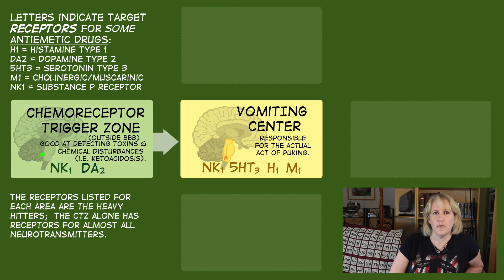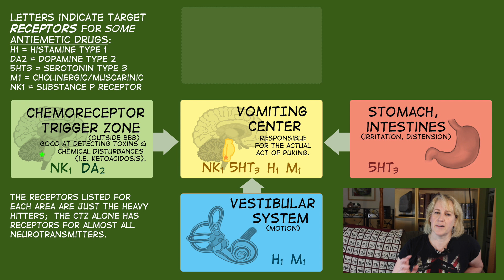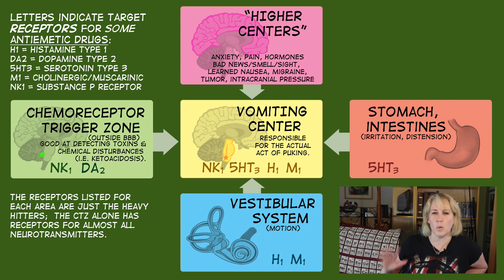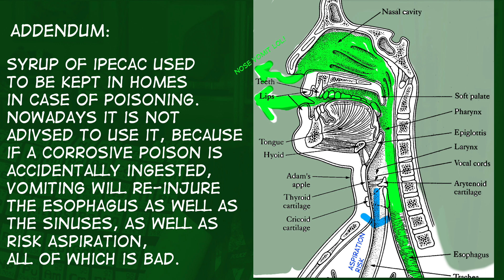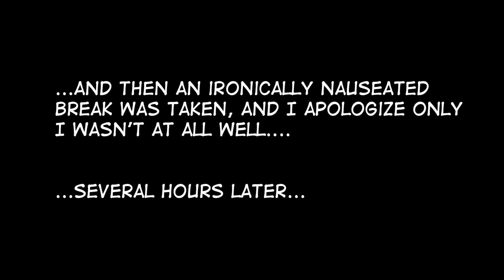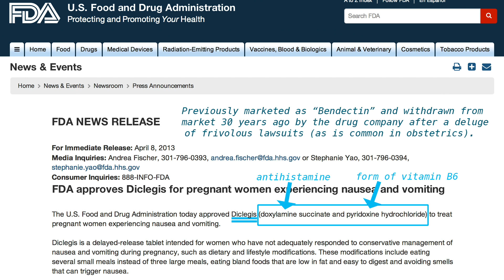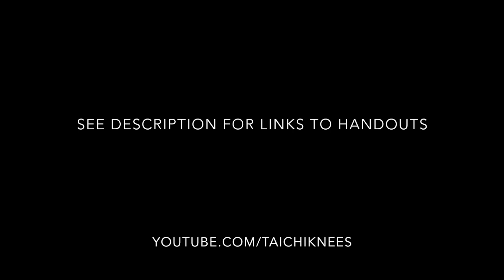Vomiting and Antiemetic Drugs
Correction: The generic name for Zofran® is ondansetron, coincidentally a drug I use often for basilar migraine.  Sorry for typo, beloved ondansetron.  Turn ON annotations.  This video is a brief summary of the physiology of vomiting and drug classes used to treat nausea and vomiting.  You'll want to watch full screen for the big diagram.   under the "GI Drugs" Section.
Made over a nauseated weekend; watch me slowly turn green.  This video is so meta.

Musical excerpt from "Ranz des Vaches" by Gioachino Rossini, 1829, performed by TaiChiKnees.

This video is intended for beginning nursing and pre-med students.  It is not a substitute for professional medical advice, diagnosis, or treatment. Always seek the advice of your physician with any questions and the most up-to-date information regarding a medical condition.